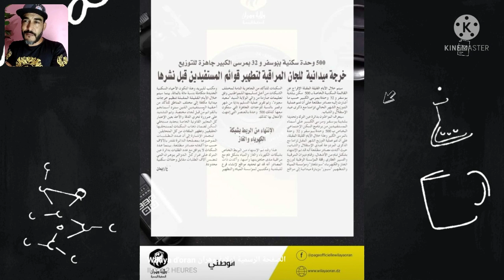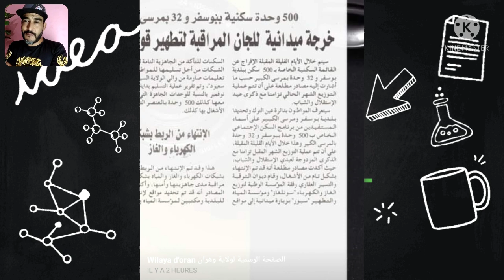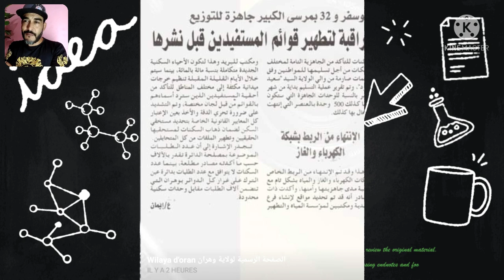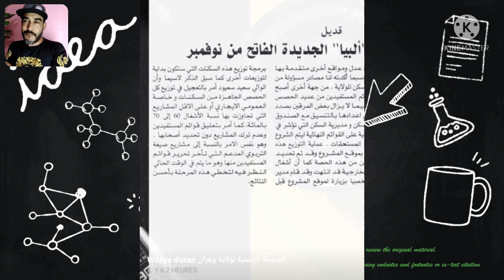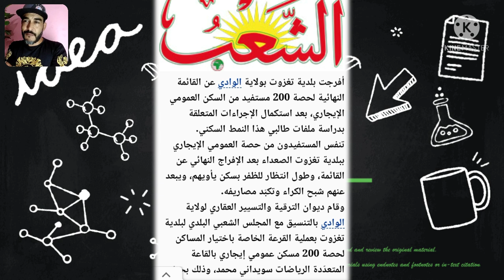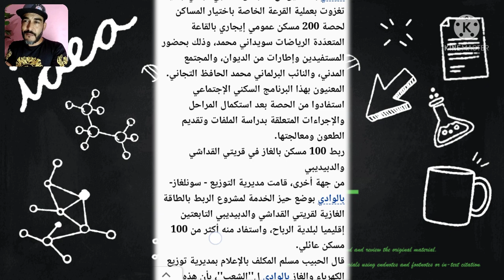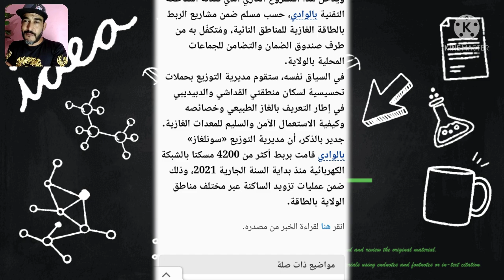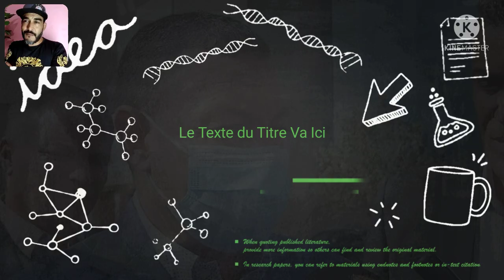عاجل اخر اخبار السكن بوهران وبشري سارة لي أصحاب هذه الدوائر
اخر اخبار السكن الاجتماعي بوهران 2022
الشروع في عملية القرعة وتوزيع السكنات في ولاية وهران
اخبار السكن الاجتماعي بالتنقيط
قائمة اسماء المعنين بالسكن الاجتماعي بوهران
الشروع في توزيع سكنات سوسيال بوهران 2022
السكن الاجتماعي بالتنقيط وهران
سكن وهران توزيع سكنات سوسيال بوهران 2022
ترحيل أصحاب السكن الفوضاوي بوهران 2022
ترحيل أصحاب السكن الهش بوهران 2021
اخر اخبار الطعون السكن الاجتماعي بوهران 2022
قائمة طعون السكن الاجتماعي بالتنقيط وهران
مكان وضع قرعة السكن الاجتماعي بالتنقيط وهران
اخبار السكن بوهران بوسفر
الإعلان عن قائمة الطعون بوهران 2022
قائمة اسماء المعنين بالسكن الاجتماعي سوسيال بوهران 2021
مكان وضع قائمة اسماء المعنين بالسكن الاجتماعي بوهران 2022